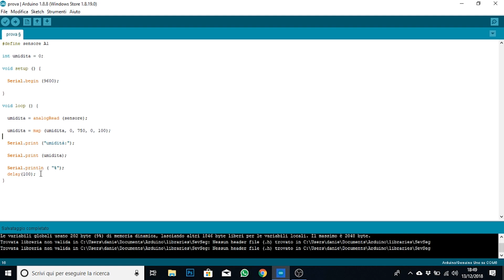Igrometro con Arduino: Come misurare l'umidità del terreno 🌻 Fai da Te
Se hai spesso a che fare con piante e giardinaggio, il sensore di umidità del suolo, o igrometro, per Arduino e ciò che fa per te! Questo sensore per l'umidità del suolo è in grado di analizzare il terreno in modo tale da fornire una percentuale del volume dell'acqua che contiene.

Ma come funziona?

Il moisture sensor è dotato di due sonde placcate in metallo, in modo tale che possano condurre corrente; una sonda è positiva e l'altra è negativa. Come tutti sappiamo l'acqua è un buon conduttore di elettricità, dunque il  moisture sensor andrà ad analizzare la differenza  di potenziale nell'area compresa tra le due sonde, rileverà una tensione maggiore quando il terreno risulterà più bagnato.
In poche parole analizza la conducibilità del terreno: la terra secca possiamo immaginarla come una resistenza molto alta, ma man mano che viene bagnata, questa resistenza cala di valore, permettendo alla corrente di scorrere più facilmente.

Se utilizzato senza un modulo di interfaccia per Arduino, il  moisture sensor dovrete collegarlo nel seguente modo (visto frontalmente):

• Pin a sinistra (segnale): Questo pin va collegato ad Arduino (Pin A1) ed andrà ad inviare i dati raccolti dal sensore ad esso. La sua tensione di uscita è compresa tra 0 e 4,5 V (un po' di tensione di alimentazione viene dissipata nel terreno);
• Pin centrale (VCC): alimentazione da 3.3 a 5 Volt. Noi lo colleghiamo ai 5V;
• Pin a destra (GND): potenziale a 0 del sensore che va collegato a ground di arduino;

Una volta effettuati i collegamenti si può procedere scrivendo il codice: inizializziamo una variabile int a 0 che utilizzeremo per raccogliere i dati tramite analogRead(). Sarà necessario inizializzare la comunicazione seriale tramite Serial.begin(9600). Una volta raccolto il dato lo rimappiamo su di una scala da 0 a 100 (percentuale); tramite la funzione map(sensore,0,750,0,100) andiamo a convertire i valori in ingresso di range (0,750) in un range da (0,100).
Abbiamo definito 750 in quanto analizzando i dati puramente raccolti dal sensore, 750 è stato il valore massimo di umidità del suolo ottenuto. Vi consigliamo di ripetere anche voi questa operazione perchè vi potrebbe risultare un valore diverso.
Una volta convertito il dato lo scriviamo al monitor tramite alcune serial print; infine terminiamo il codice con un delay per rallentare l'acquisizione dei dati.

Una volta effettuati tutti questi passaggi, il vostro igrometro  sarà pronto per essere utilizzato!